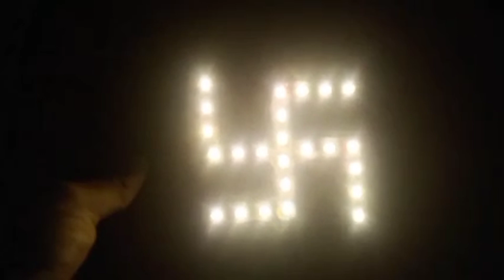2 New Idea Decoration Light Making | Festival Decoration Light Hand Made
2 New Idea Decoration Light Making | Festival Decoration Light Hand Made | Decoration Light